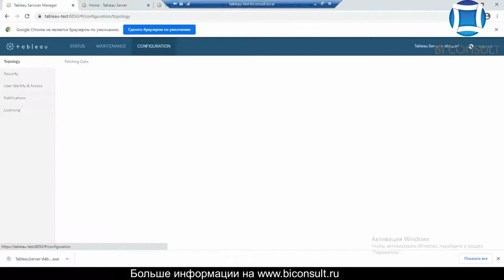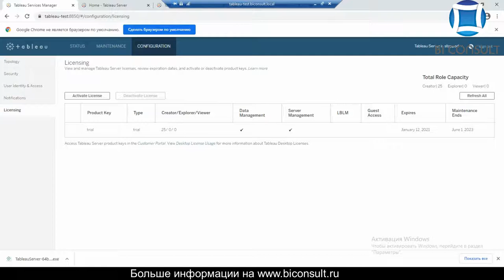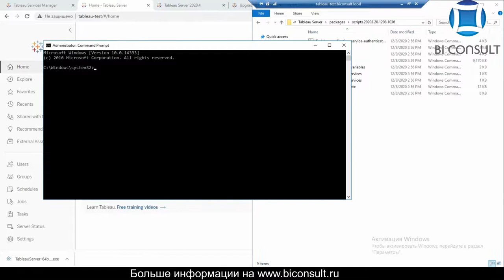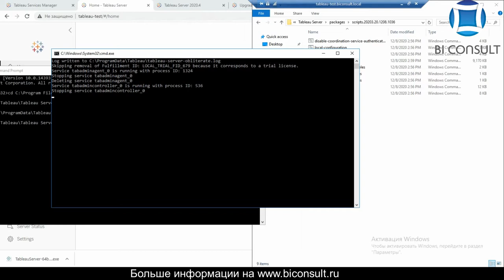Курс Tableau. Занятие 16. Удаление Tableau Server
Удаление и полное удаление сервера Tableau.

Есть два основных сценария "деинсталляции", которые поддерживает сервер Tableau на Windows:

Удалить сервер Tableau: После обновления до новой версии Сервера Tableau вы можете удалить предыдущую версию, чтобы освободить место на диске. Продолжайте читать информацию об удалении Tableau.

Удалить Сервер Tableau: Если вы хотите завершить удаление Сервера Tableau с компьютера, вы можете использовать скрипт, предоставленный Tableau, чтобы удалить Сервер Tableau и все связанные с ним файлы. При этом удаляются все данные, а также серверные компоненты, поэтому это следует делать только в том случае, если вы знаете, что хотите сбросить компьютер в состояние, предшествующее установке Tableau. Это может понадобиться, если Служба технической поддержки рекомендует этот шаг при диагностике проблем с установкой. Мы рекомендуем создать резервную копию данных перед удалением Tableau. Сохраните файл резервной копии в безопасном месте на компьютере, который не входит в комплект поставки Tableau. Полностью удалите сервер Tableau, не удаляя сначала любую версию. Скрипт удалит все существующие версии, найденные на компьютере. Если вы уже удалили существующую версию и теперь хотите полностью удалить Tableau, вы можете найти сценарий для этого во временном месте.